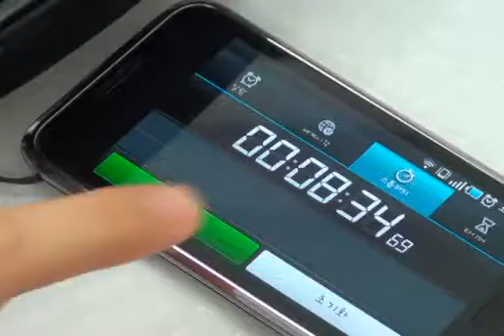[브레드가든/이지베이킹] 마이스터 머핀메이커(블랙/레드) 사용방법